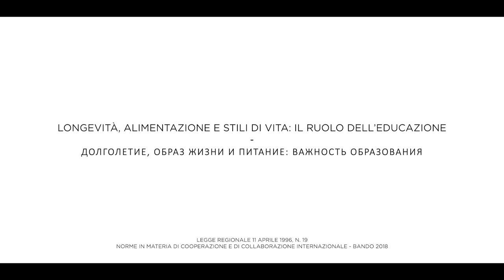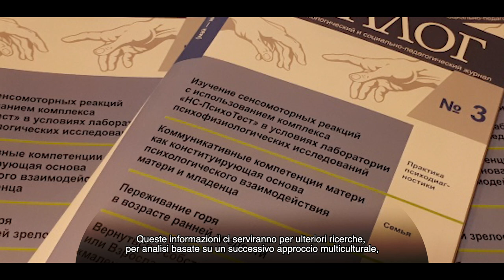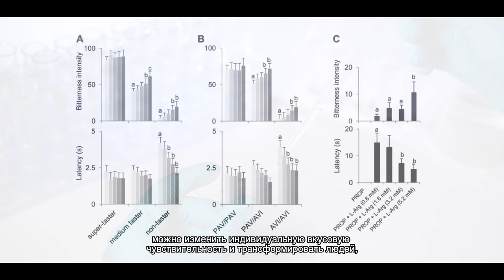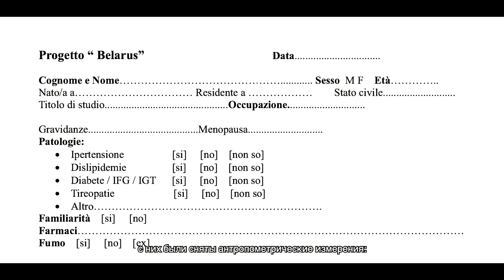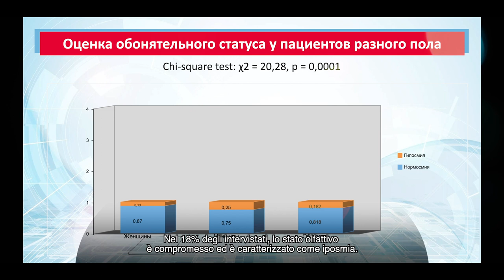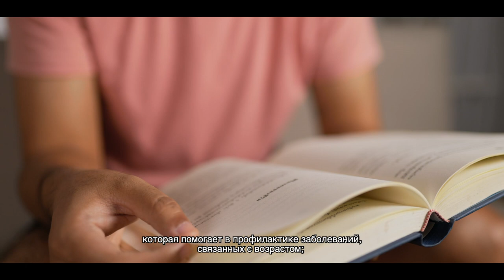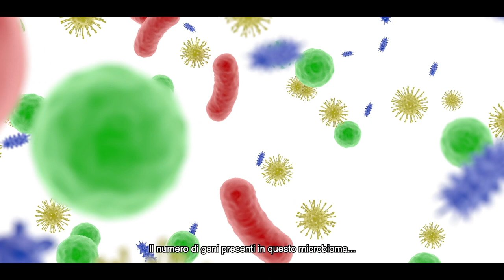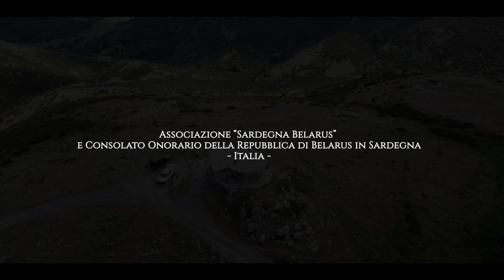Longevità, alimentazione e stili di vita: il ruolo dell’educazione